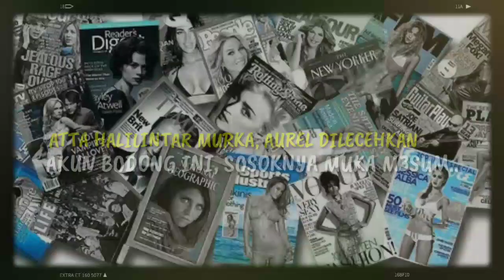ATTA HALILINTAR MURKA, AUREL DILECEHKAN AKUN BODONG INI, SOSOKNYA MUKA M3SUM..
► Sumber Berita : pop.grid.id
► Penulis : pop.grid.id